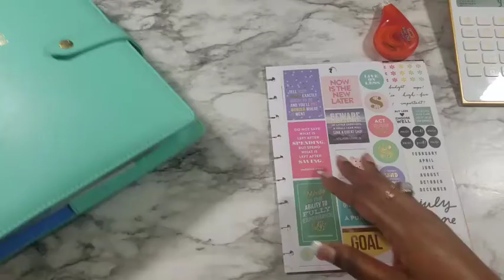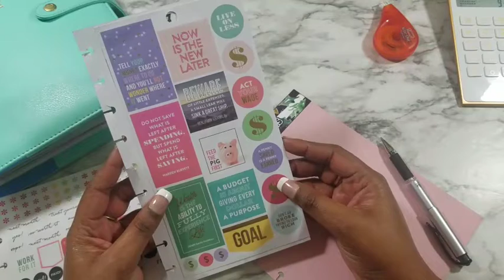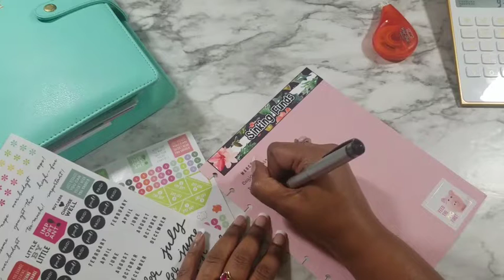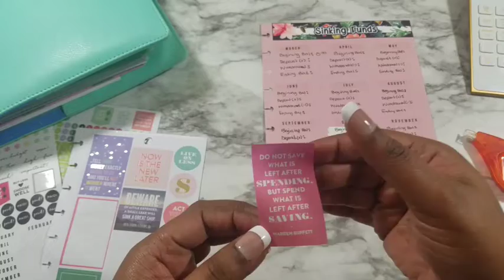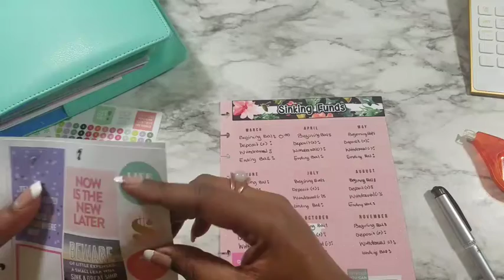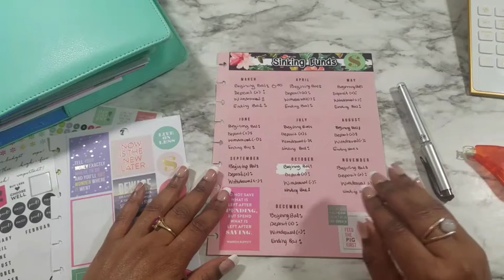Creating My Sinking Funds Tracker | When Using A Savings Account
Hi loves this is just a short video showing you how I plan on keeping  track of my sinking funds.   I hope you enjoy it.